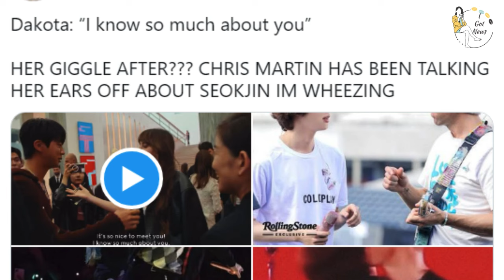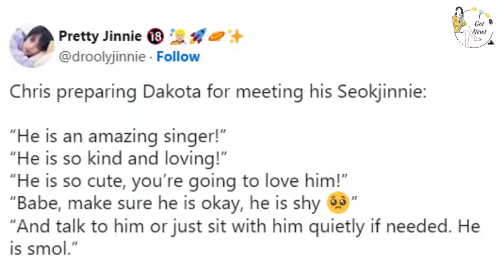What Happened Between Dakota Johnson and BTS’s Jin? Fans Are Talking! 👀🔥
Dakota Johnson’s interaction with BTS’s Jin has caught the attention of fans and sparked major discussions online! 💥 Whether it was her respectful approach, playful demeanor, or something more, ARMYs are buzzing over this unexpected connection. Fans have taken to social media to break down the interaction, and theories are flying! In this video, we’ll take a closer look at Dakota Johnson’s treatment of Jin, fan reactions, and why this moment is creating such a stir! 💬